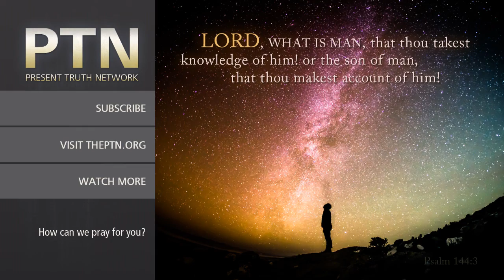When Church Is Not Enough | Side Dishes | with Stephen D. Lewis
The corporate experience may be good, it may even be excellent, but it is not enough.

Forget the empty calories and stop by “Side Dishes,” where you'll get a meal that will more than satisfy your appetite and strengthen you, too!

Stephen D. Lewis is a man who understands what it means to be saved by grace. That understanding is clearly seen in his passion for Christ and his love for people.

The Present Truth: Win. Revive. Vindicate. | Side Dishes | The Present Truth Network

Maranatha!